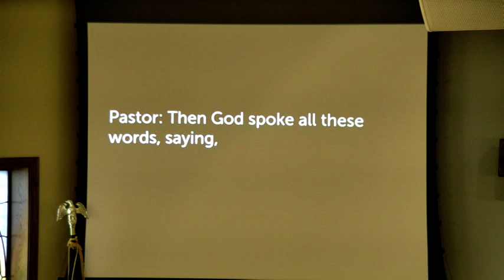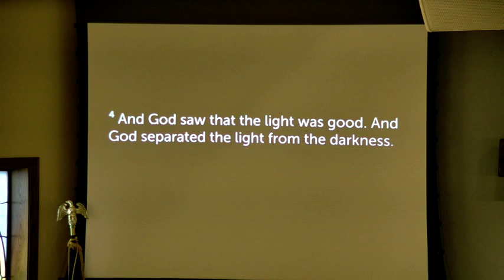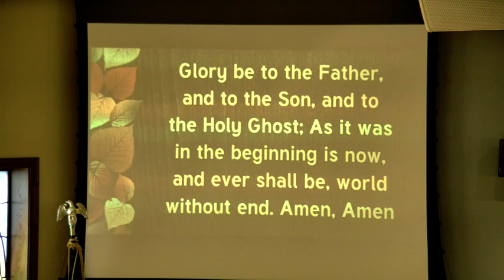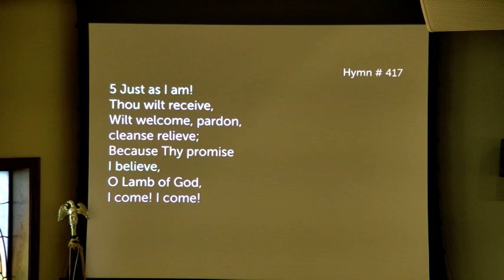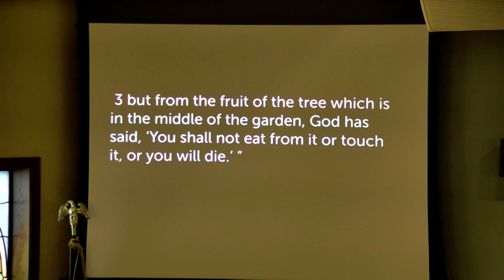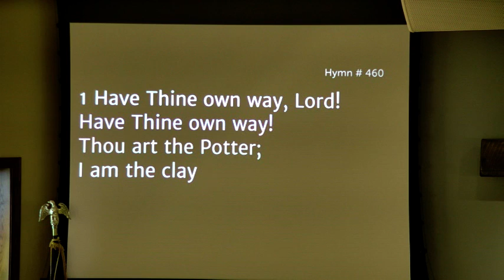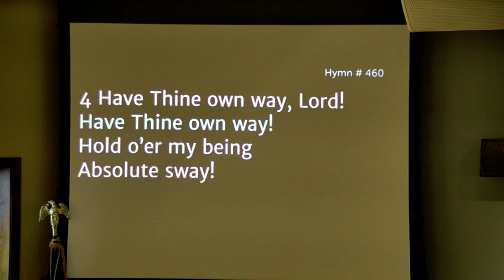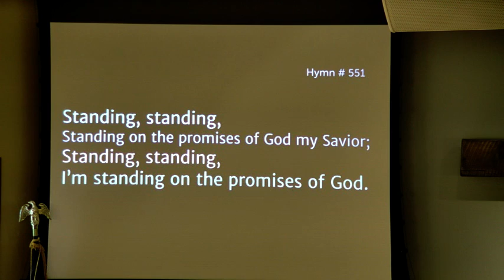St. John Schwer - Sunday Service - November,10th,2019